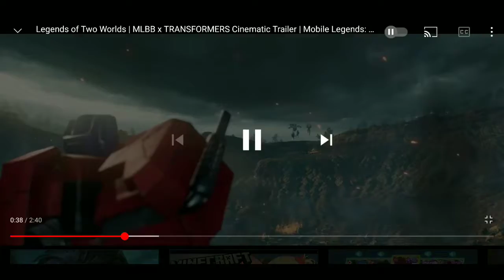Transformer skin//mlbb official video/